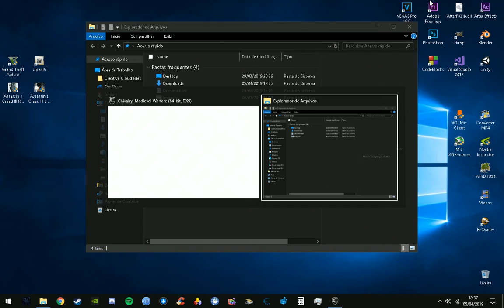Ałқαr VS S!NNG REMATCH!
Duel moor - Alkar VS Naora (S!NNG, illegal immigrant,YOUNGZERAAA FLEXX)